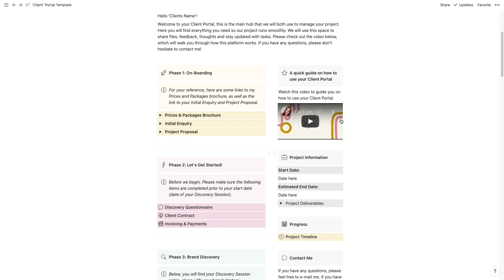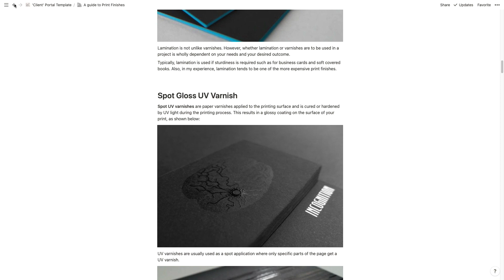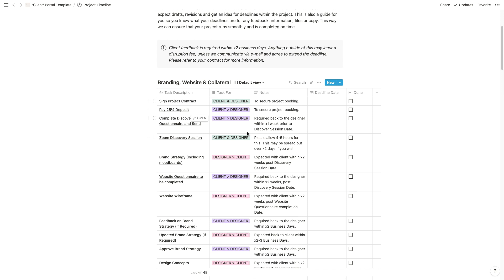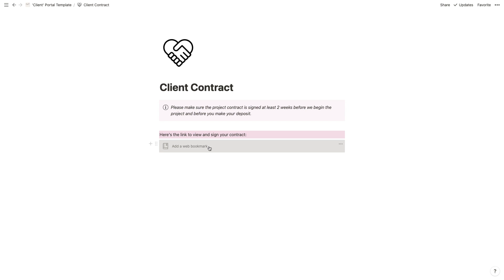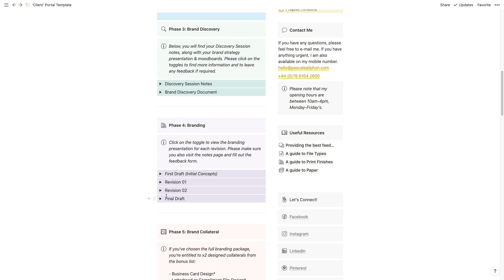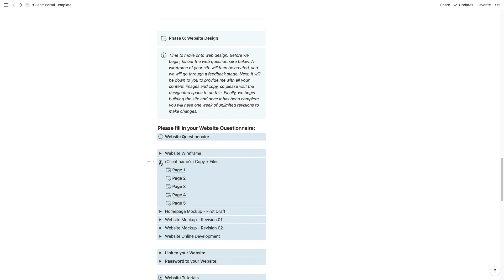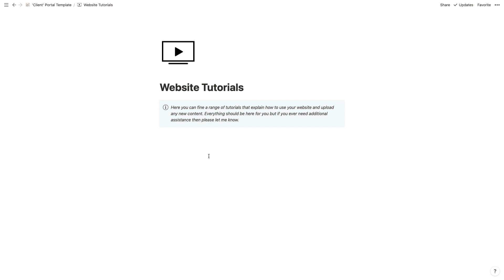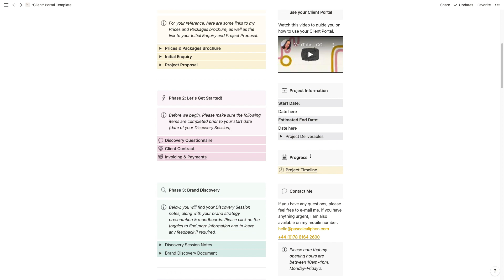Client Portal Tutorial using Notion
This video is a walkthrough and tutorial of my Client Portal, specifically designed for my clients use. I use Notion as a portal for managing any big design branding projects, creative websites, as well as photoshoot management and copywriting services.

As I go through the tutorial for my clients, you will see my whole step by step 'behind the scenes' process used to manage creative projects as smoothly as possible!

ENQUIRY FORM:
If you're looking to work with me to build your business branding, then please fill in my enquiry form.

SOFTWARE:
Designers, if you would like to use the same software as me for your invoicing, contracts and project management. I highly recommend Hello Bonsai.

NOTION:
If you'd like to download notion, head over to their website and follow the instructions!

NOTION TEMPLATE:
Please Note, the template i'm using in this video was purchased from Wildflower Design Co. but is no longer available in this format due to Notion's features evolving in the past few years. Wildflower still has a template portal that you can buy, but it's different to the one in the video

*Please Note, I now personally use a completely different Notion template portal that i've designed myself to align with my new design processes for both Business Branding and Personal Branding projects (which each require different formats).